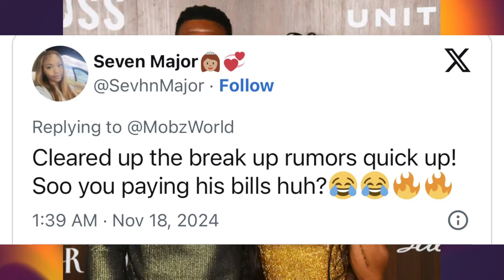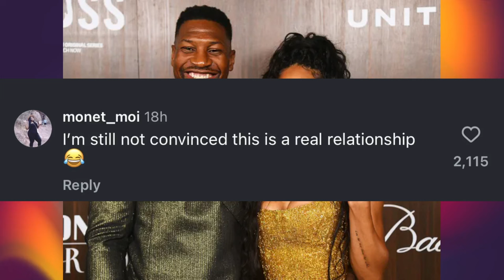Jonathan Majors and Meagan Good announce their engagement & fans aren't buying their relationship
Actors Jonathan Majors and Meagan Good announced their engagement at EBONY magazine's Power 100 Gala after reports claimed they were officially over. But fans are still skeptical of their relationship.

Do you believe this relationship is real or is this another Hollywood contract relationship?